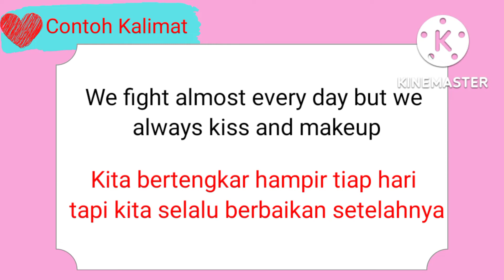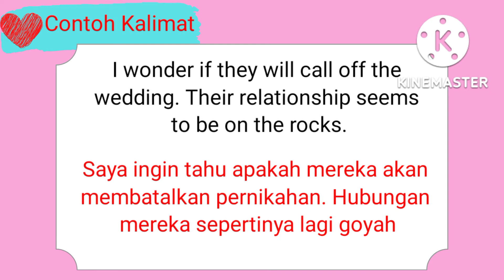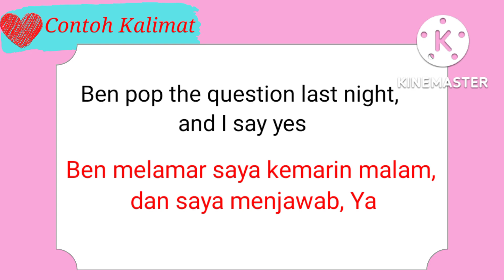idiom Bahasa Inggris Tentang Cinta (Part 1)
Hy semuanya hari ini kita akan membahas idiom bahasa inggris tentang cinta part 1, semoga sapat bermanfaat.